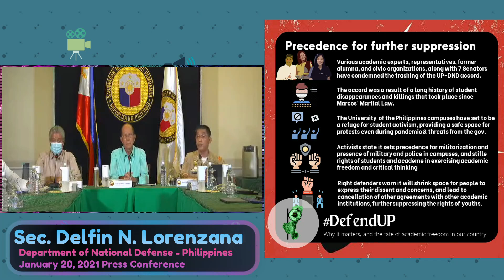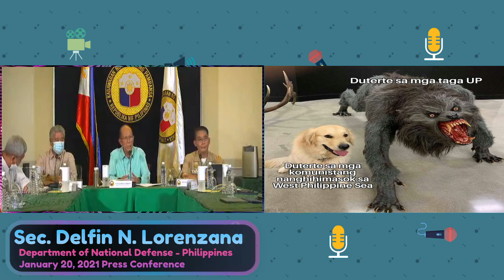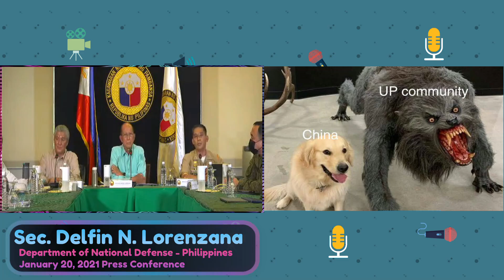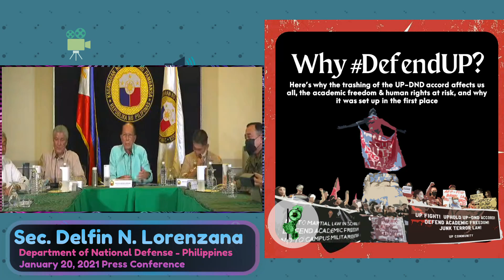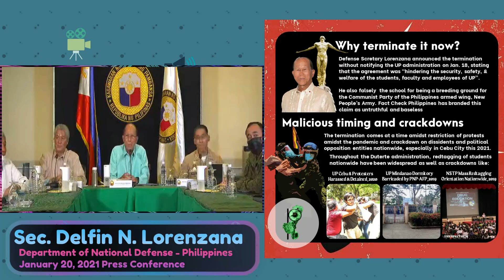FULL PRESS CONFERENCE NI SEC DELFIN N. LORENZANA UKOL SA PAGBUWAG NG UP-DND ACCORD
Press Conference of the Secretary of National Defense Delfin N. Lorenzana on the Abrogation of the UP-DND Accord